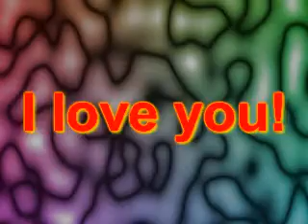For Shimmer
I made this because she's going through alot of shiz. I hope this will make her happy! :)